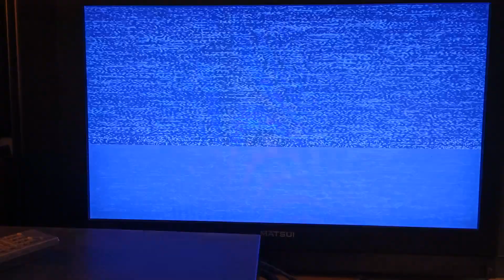6 January 2024